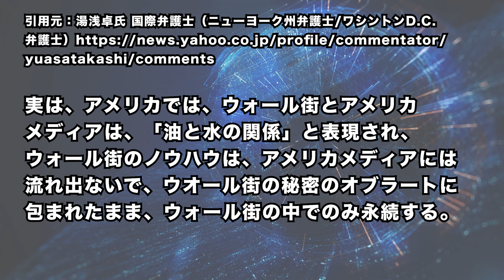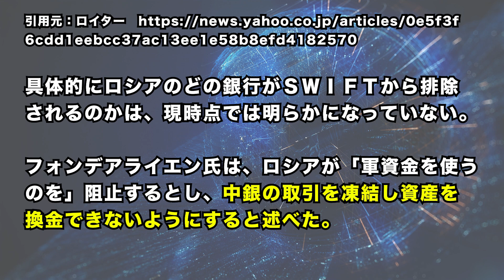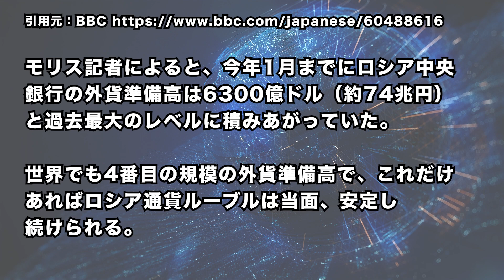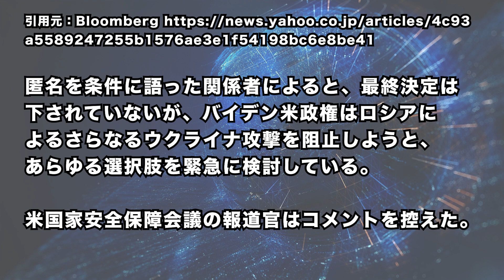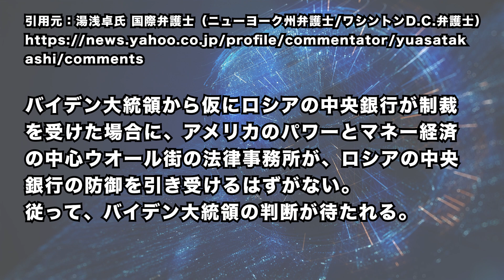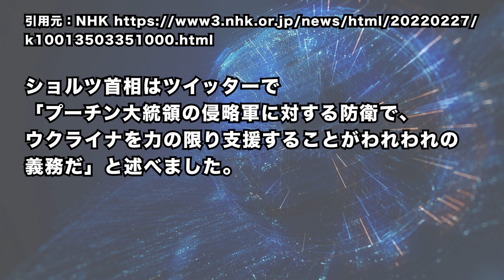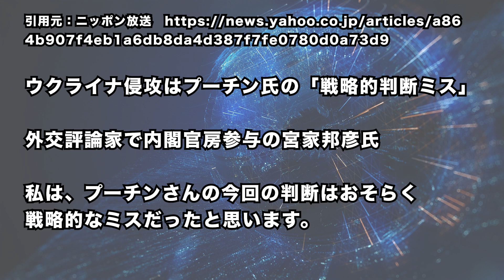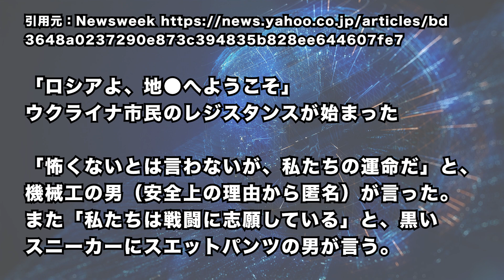2022/2/27 米欧が、露の一部銀行のSWIFT排除で合意。